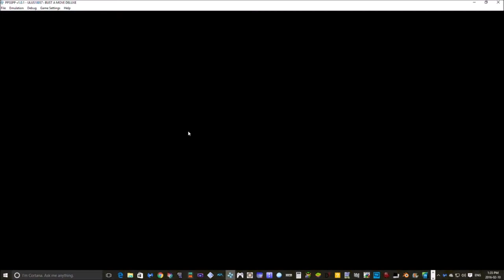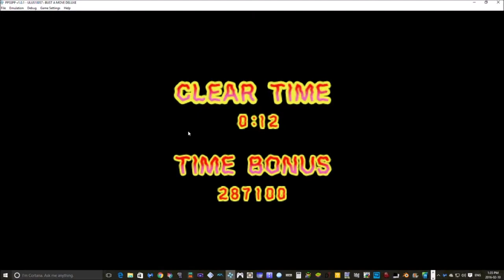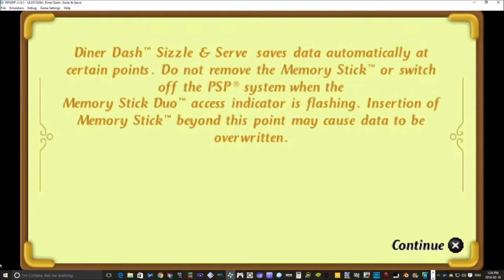Bust A Move Deluxe & Diner Dash Sizzle & Serve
avagamer05 plays Bust A Move Deluxe & Diner Dash Sizzle & Serve for a little sumptin sumptin :)